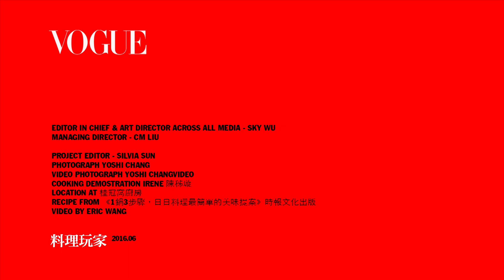蒜香檸檬雞腿排｜鑄鐵鍋 / 平底鍋料理｜Vogue Kitchen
雞排，絕對是台灣人氣最高的美食之一，它可以很庶民的化身街邊小吃，也能優雅的登大雅之堂，最近推出首本料理書《1鍋3步驟，日日料理最簡單的美味提案》的氣質烹飪家Irene陳秭璇，所示範的這道蒜香檸檬雞腿排，便是介於兩者之間的雞排料理。這道菜的烹調過程也十分簡單，適合料理新手操作，利用煎雞排過程中逼出的油脂炒豌豆或花椰菜，成色翠綠，入口又有香氣，呈盤上桌後，搭配香噴噴的白飯和與奶油玉米湯，就好像在外面吃西式簡餐一樣。

材料（一人份）
1. 雞腿排             1片
2. 豌豆                 適量
3. 蒜片                 適量
4. 奶油                 1匙
5. 乾辣椒末          少許
6. 九層塔末（可用羅勒葉代替） 少許
7. 白酒                30ml
8. 檸檬                1/2顆
9. 鹽　　　　　 少許

作法
1. 鑄鐵鍋或平底鍋加熱後，將雞腿排帶皮面下鍋
2. 開小火煎至雞皮成金黃色後翻面
3. 將豌豆下鍋，煮熟後撈起
4. 雞腿排翻面後，加入蒜片、奶油、乾辣椒末、九層塔末、白酒與少許鹽調味
5. 用湯匙將醬汁淋在雞皮上
6. 雞腿煮熟後，將豌豆倒回鍋中
7. 擠入半顆檸檬汁即完成

料理TIPS
為避免雞腿肉過厚不易煎熟，在下鍋前先用廚房剪刀剪出幾個切口。

 收到出版社傳來新書《1鍋3步驟，日日料理最簡單的美味提案》的訊息，首先讓我留下深刻印象的就是作者Irene陳秭璇讓人欽羨的高學歷與工作經歷—取得台大和紐約大學的法學雙碩士後從事律師一職。這個台灣社會傳統意義上的優等生會成為專業主婦甚至出版料理書，其中角色轉換並沒有外人想像的那麼戲劇化，其實也就是因為出國念書與結婚，讓她從十指不沾陽春水的天之嬌女，變身成靠著一只鍋子就能準備美味家常菜的home cooker。

念法律出身，也曾是執業律師的Irene，自認為是個理性與感性兼具的烹飪者，對美味的感知和食物的熱情立基於感性層面，而菜單規劃、事前準備和烹調順序的安排，則仰賴理性的邏輯思考，「作菜可以訓練邏輯思考的能力，」Irene笑著說。

 從不會作菜，到現在愛上烹飪，甚至為了經營臉書粉絲團，拍照、拍影片、修圖、剪接、後製一手包辦的Irene，所秉持的料理宗旨就是「用超簡單的方法煮出健康美味的家常菜」。新書《1鍋3步驟，日日料理最簡單的美味提案》收錄65道食譜，每一道都是Irene做過好幾次，並由夫婿驗收試吃的成果。一個鍋子、最多不超過三步驟的料理流程，相信能讓稍有料理基礎的人迅速上手，而從未有作菜經驗的你，也能夠把這本食譜書當成一個開始，開啟烹調之路。

更多內容請參考時報文化出版
《1鍋3步驟，日日料理最簡單的美味提案》
Irene陳秭璇的粉絲團「Irene的美西灶腳／LA Kitchen」